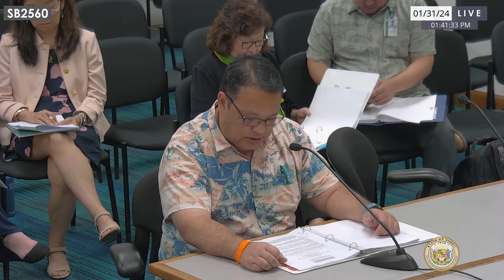AEN, WTL-AEN DEFER Public Hearing 1-31-2024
0:00 - Start
1:06 - SB2419
8:48 - SB2358
15:20 - SB2359
21:22 - SB2411
28:09 - SB2559
36:50 - SB2560
41:35 - SB2424
41:43 - SB2361
50:48 - DM AEN 1:00 PM
54:50 - DM WTL-AEN DEFER 2:15 PM

Hearing Notices:
AEN 1:00 PM